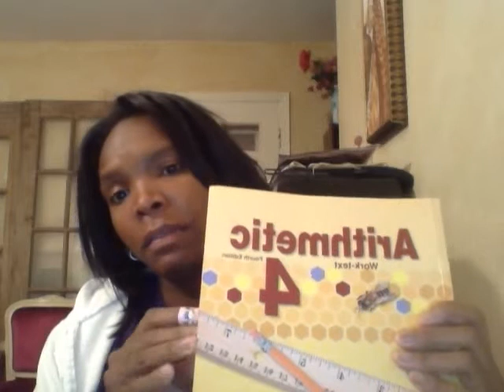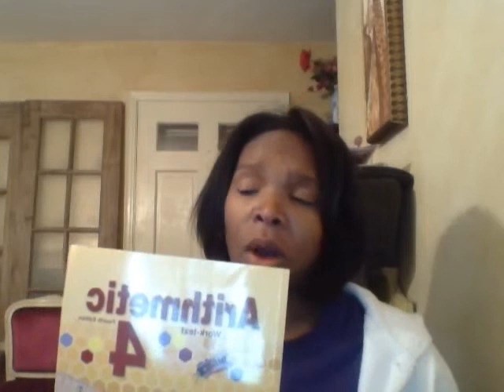Homeschool Abeka Math Curriculum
Abeka 4th Grade Math Curriculum Review